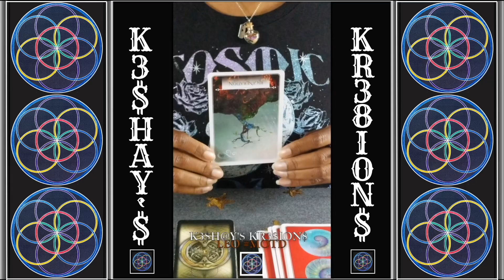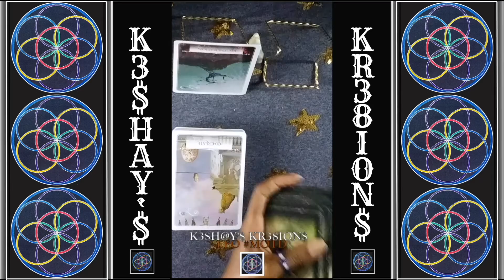LEO TRAILER | ... MAY TAKE YOUR BREATH AWAY | READY FOR RECIPROCITY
LEO | REGENERATE/CO-CREATE MAY TAKE YOUR BREATH AWAY | READY FOR RECIPROCITY

For MOTD Shorts:
PT. 1:  @PSpk
PT. 2:  @sO68

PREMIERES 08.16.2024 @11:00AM